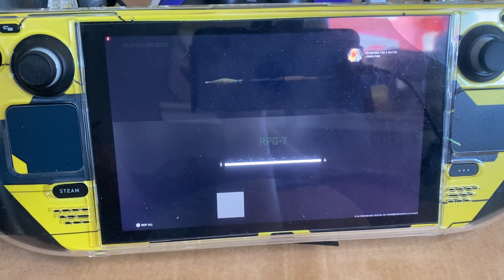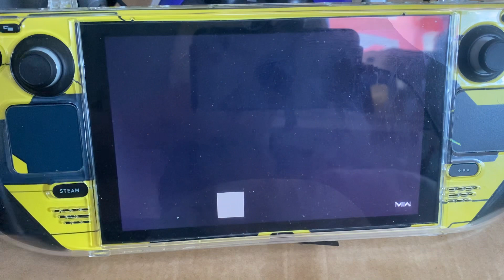Call Of Duty: Modern Warfare 2 - Steam Deck + Dual Sense